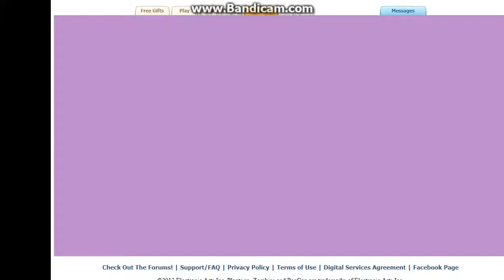Bu Aralar Ne Oynuyorum? - Bir Facebook Macerası - Plants vs. Zombies Adventures 2